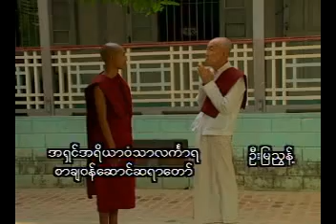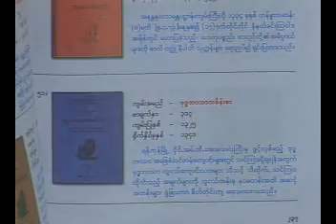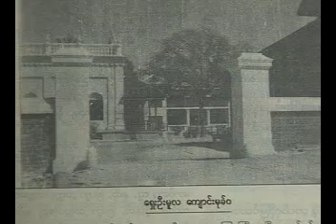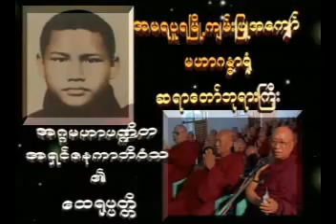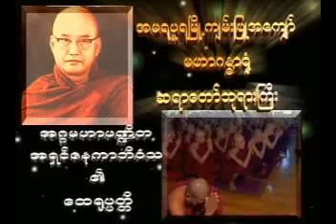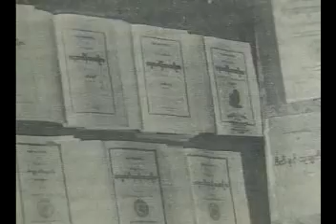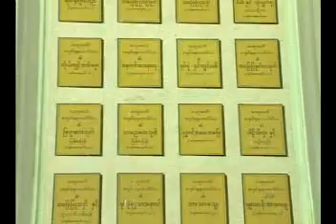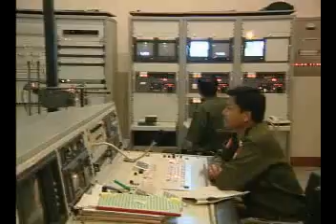Mahagandhayon Sayadaw biography 4